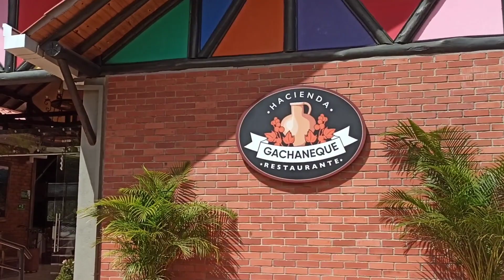Chalets Suizos en Zapatoca Santander 🇨🇴